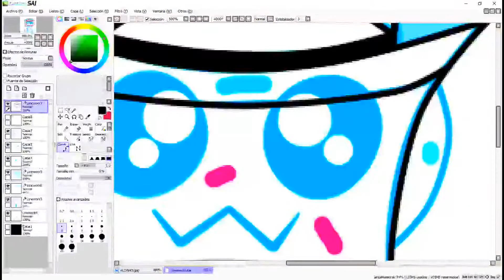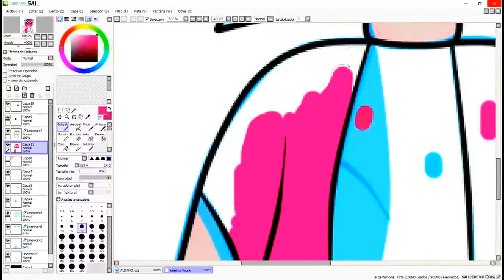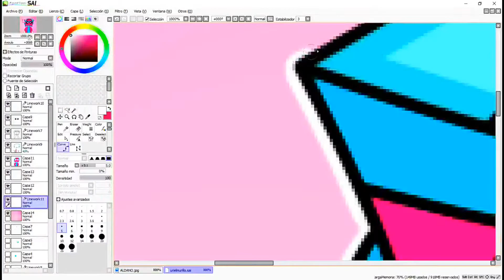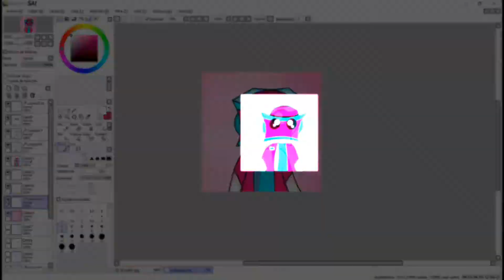"LA MAYOR CREACIÓN" [SPEED ART] || PARA URIELMURILLO - HUMAN ICONO - Շαя!σѕ ツ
INVITACION MI SERVER